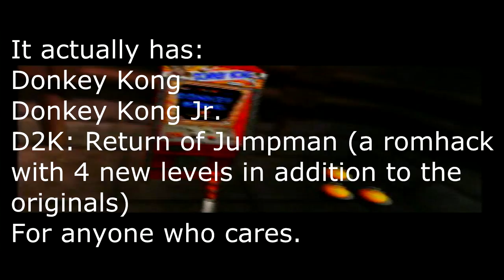Let's Play Donkey Kong 64 - Part 8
I just realized these last 2 videos don't have outros. what, I'm not gonna spend 3 hours savings them again. what, I can add it through youtube video editor? pssh, everyone knows that's a myth...

Next Video: